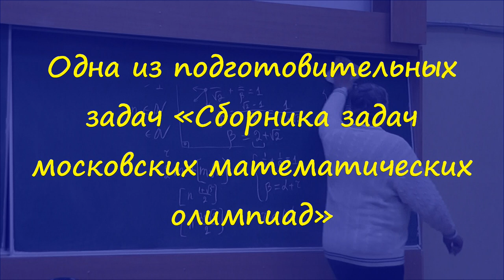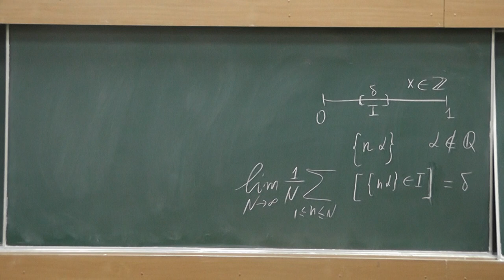5 Одна из подготовительных задач «Сборника задач московских математических олимпиад»